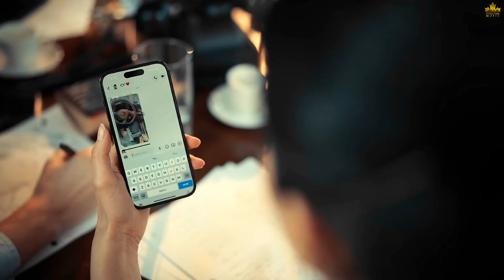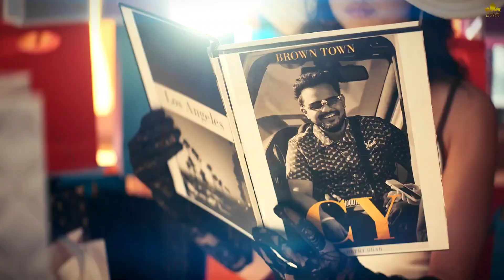SNAP (Official Music Video) Cheema Y | Gurlez Akhtar | Gur Sidhu | New Punjabi Song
Track Credits
Song: Snap
EP: Cloud 9
Singer: Cheema Y Ft. Gurlez Akhtar
Lyrics: Cheema Y
Female Lead: Navi Bali
Mix & Master: Gurjit Thind
Director,Dop & Edit: Hrprt Brar
Set Design: Sahil Sharma
Vfx:Samzz.fx
Photography: Lucky Bhardwaj
Hair Stylist: Gourav
Online Promotion: Bigmedia Ent
Producer: Nav Sandhu
Label: Brown Town Music